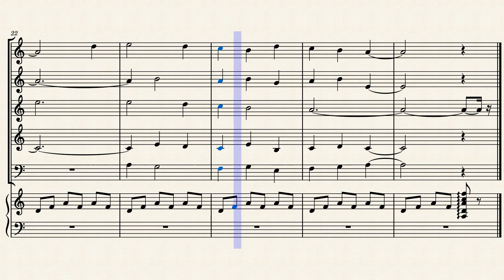Song of the Earth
This piece was written for the 2021 Anne Arundel County All County Band presentation.